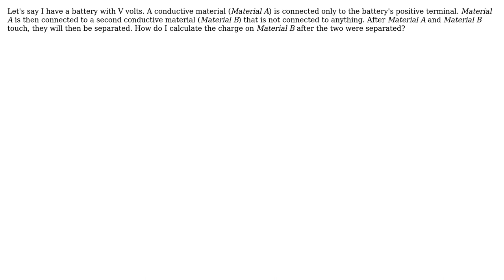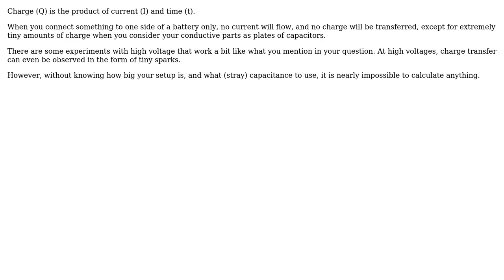Electronics: Calculating induced charge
With thanks & praise to God, and with thanks to the many people who have made this project possible! | Content (except music & images) licensed under CC BY-SA | Music | Images & others | With thanks to user zebonaut user Someonation user embedded.kyle and the Stack Exchange Network Trademarks are property of their respective owners. You are responsible for your own actions.